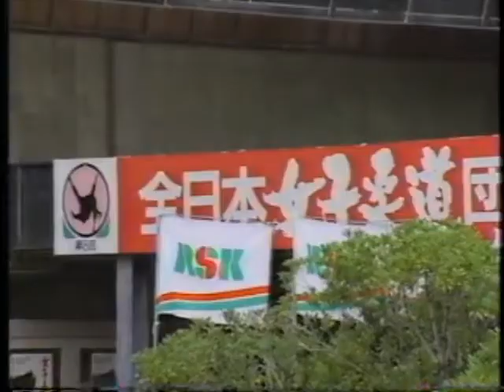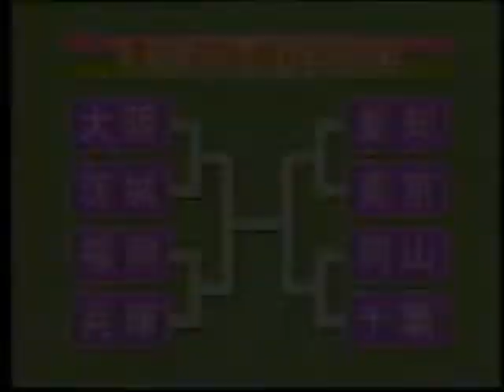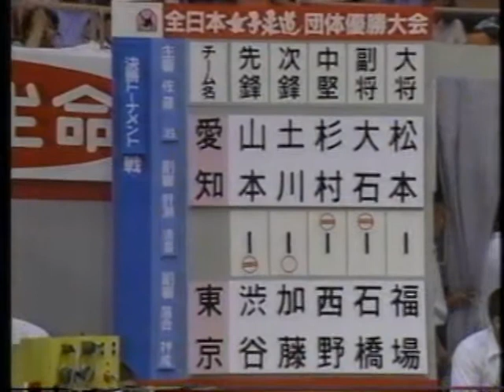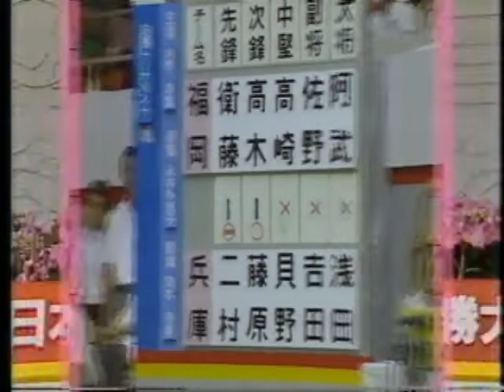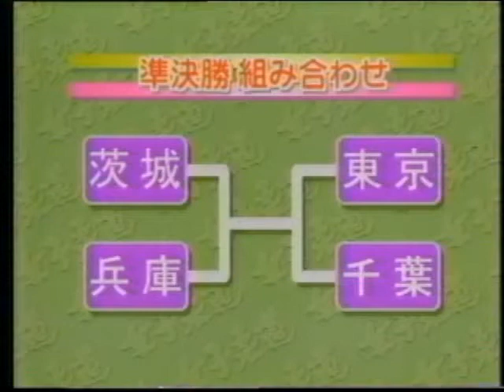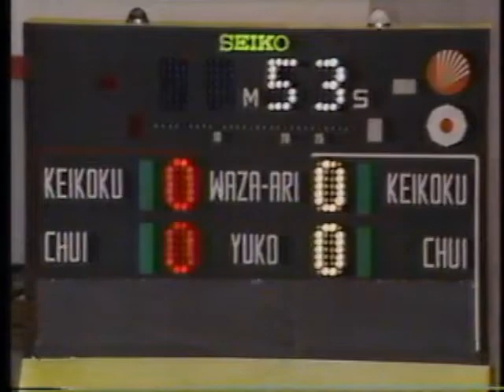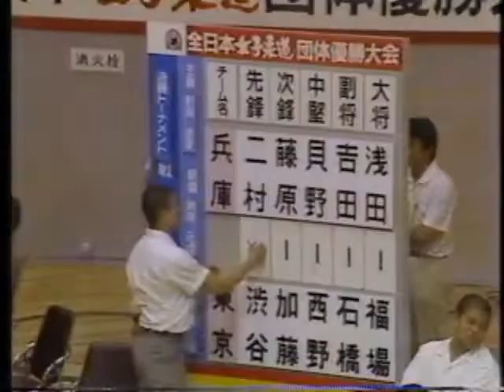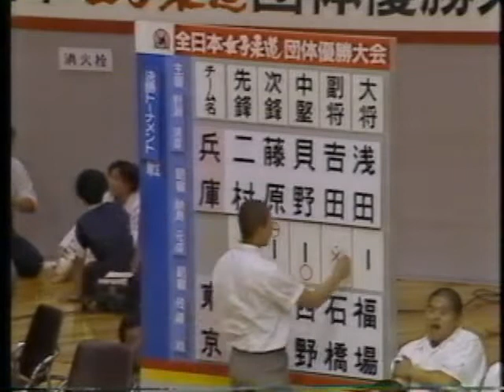1992 全日本女子柔道団体優勝大会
押し入れに眠っていた古いビデオにて
画像劣化、中途終了などが
お見苦しい部分がございます